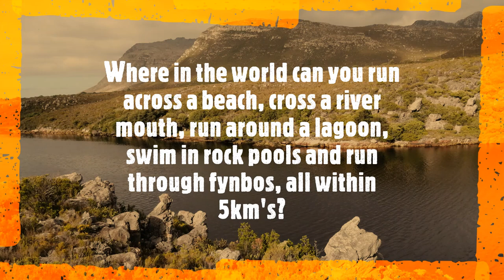Palmiet estuary, Kleinmond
Where in the world can you run across a beach, cross a river mouth, run around a lagoon, swim in rock pools and run through Cape fynbos, all within 5km's?